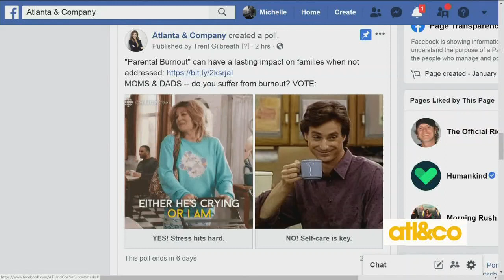Real Talk: Parental Burnout on the Rise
Ever suffered from parental burnout? Join our parenting Real Talk discussion on 'Atlanta & Company'